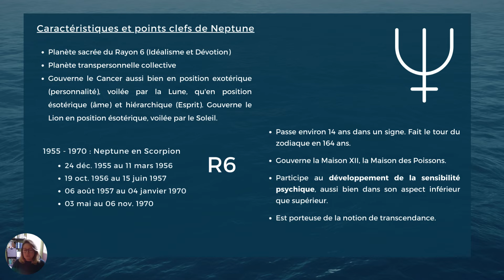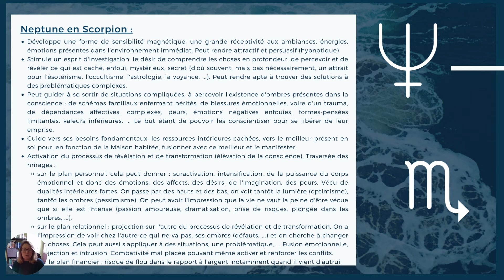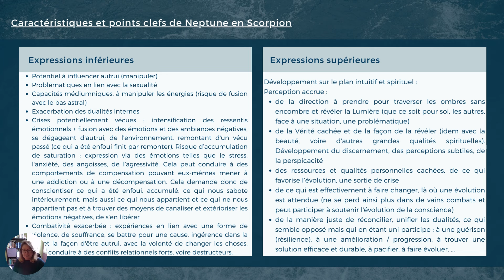Neptune en Scorpion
Voyons comment s'interprète, de manière générale, Neptune en Scorpion dans le thème de naissance.